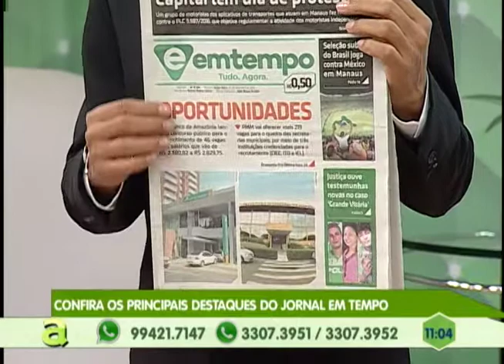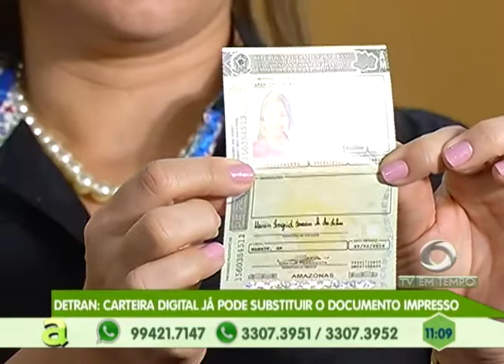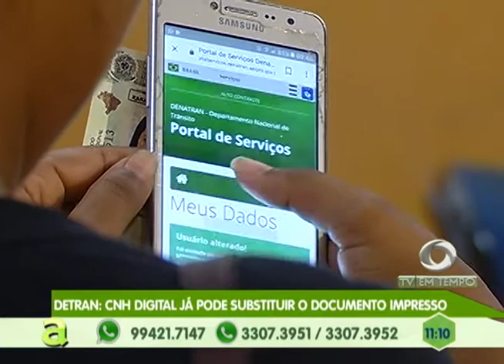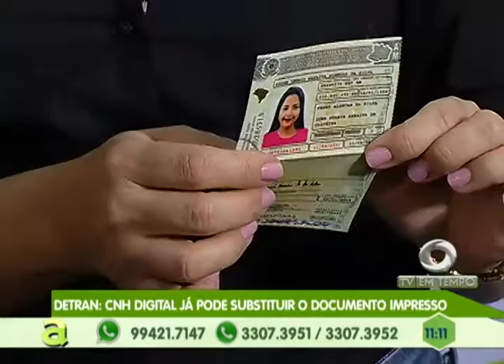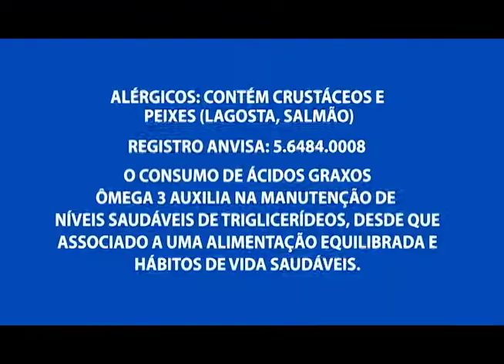DETRAN: CNH digital já pode substituir o documento impresso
01º BLOCO AGORA 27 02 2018 - DETRAN: CNH digital já pode substituir o documento impresso